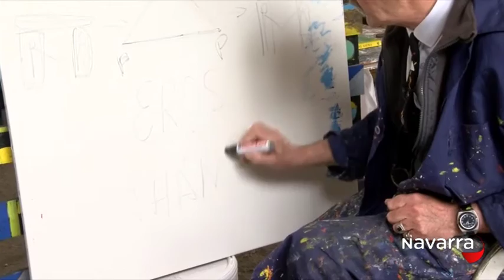Mucho que ver Contigo desde Uned Tudela 12 mayo 2016 Parte 4